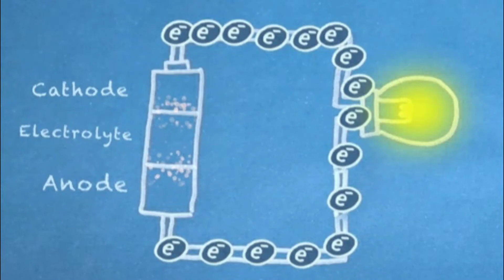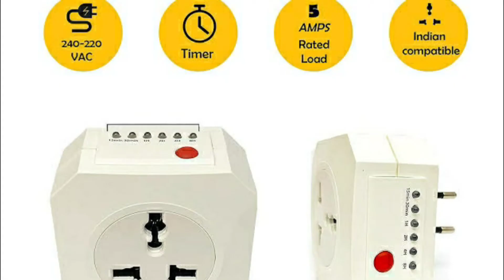charging electric bike in night is right or wrong | tamil | another perception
In this video we have to discuss about the charging of electric bike in over night is right or wrong. Suppose it is wrong how to overcome the disadvantages.

electric bike price in india
hero electric bike price in india
electric bike in chennai
electric cycle price in india 2020
electric bike in delhi
battery scooty price in india 2020
electric bicycle in india
best electric scooter in india 2020
electric bike in mumbai
electric cycle india
electric cycle price in india
electric bike in pune
electric bike in india 2020
e bikes in india
electric scooter in mumbai
electric bike in hyderabad
upcoming electric bikes in india
electric bike in bangalore
electric bicycle price in india
cheapest electric scooter in india
e bike price in india
upcoming electric bike in india 2019
electric scooter in hyderabad
electric scooter in chennai
electric bike price delhi
electric scooter in bangalore
charging scooty price in india 2020
electric scooter in india 2020
best electric bike in india 2019
best electric cycle in india
electric scooter in pune
best electric bike in india 2020
battery cycle price in india
electric motorcycle india
electric two wheeler in india
battery cycle price in delhi
top electric scooter in india
sur ron electric bike price in india
e cycle in india
electric bike price in bangalore
battery bike price in chennai
best e bike in india
e cycle price in india
electric bike price in mumbai
electric cycle price in india 2019
electric bike in kerala
electric cycle in delhi
electric bike price in pune
e cycle price in kolkata
cheapest electric bike in india
best electric scooter in india 2021
electric bicycle price in india 2020
e bike in chennai
electric bike price in chennai
battery bike in india
electric bike price in india 2020
best electric bicycle in india
e bicycle in india
electric bike company in india
electric bike price chennai
ev bikes in india
electric bike price in india 2019
electric cycle price in delhi
electric bike price mumbai
upcoming electric bike in india 2021
electric cycle in mumbai
e bike price in delhi
electric bike price hyderabad
battery bike price in delhi
electric cycle in chennai
electric bike in chennai 2020 price list
best electric scooter in bangalore
new electric bike in india
electric bike in india 2021
upcoming electric bike in india 2020
electric sports bike in india
electric cycle in kolkata
battery cycle price in west bengal
top electric bikes in india
electric bicycle price in kolkata
battery cycle price in chennai
battery scooter price in india
cheapest electric cycle in india
top 5 electric scooter in india
electric bike price in delhi 2020
electric bike in india 2019
e bike price in mumbai
e bike price in chennai
best electric bike in india 2021
e cycle price in delhi
new electric scooter in india
electric bike price pune
royal enfield electric bike price in india
battery bike price in india
electric scooter in india price
electric cycle bangalore